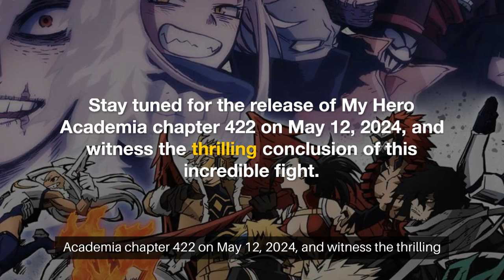My Hero Academia 422: What To Expect From The Chapter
► Title: - My Hero Academia 422: What To Expect From The Chapter